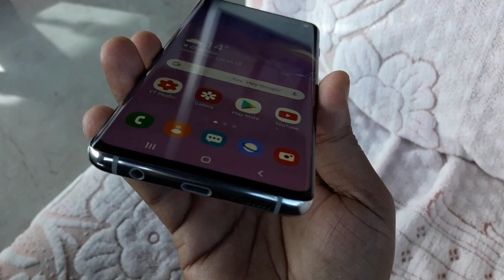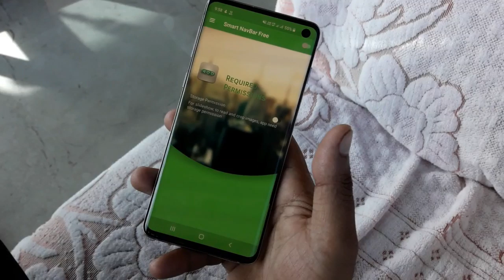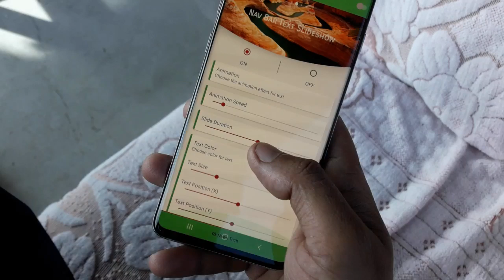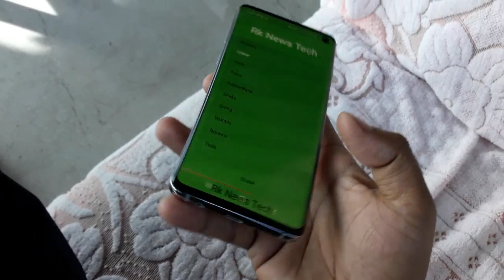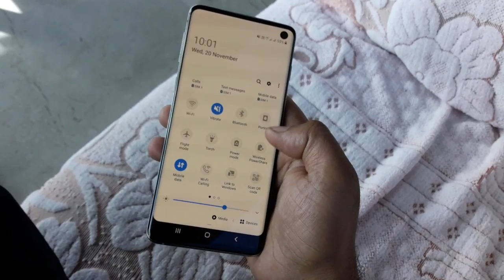Customize Nav Bar Add Your Name in Any Android device || Also One Ui 2.0 New Beta 3 Update Detail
Customize Nav Bar Add Your Name in Any Android device || Also One Ui 2.0 New Beta Update Detail